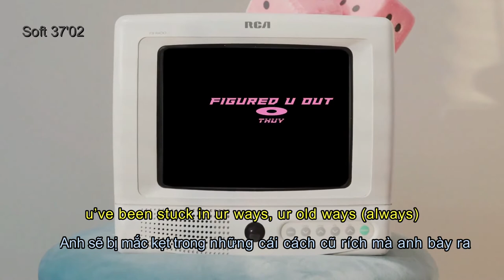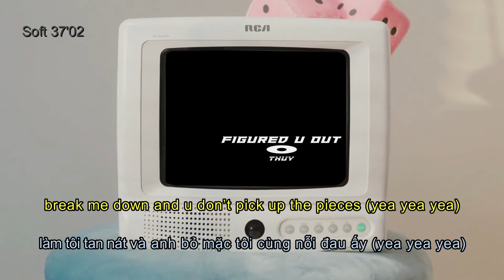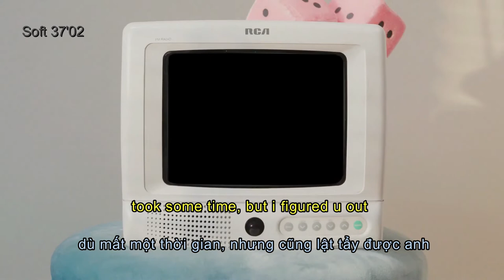[Vietsub+Lyrics] figured u out - thuy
Biết chị thuy từ bài chances ,bả có nhiều bài đỉnh lắm luôn ,khuyến khích mn hãy nghe thử nhạc chỉ ,nó siêu cuốn ,giọng chỉ cũng hay nữa